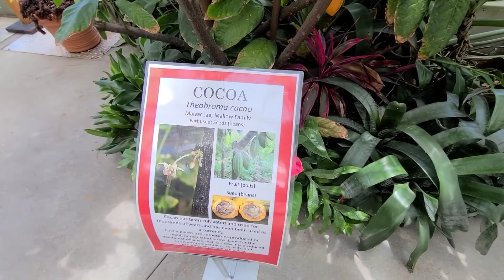SAN DIEGO BOTANIC GARDEN | Travel Vlog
Reservation online:
Kids : $10
Adult: $18